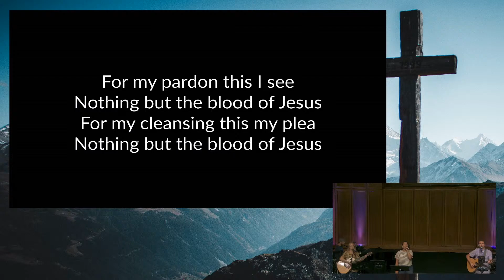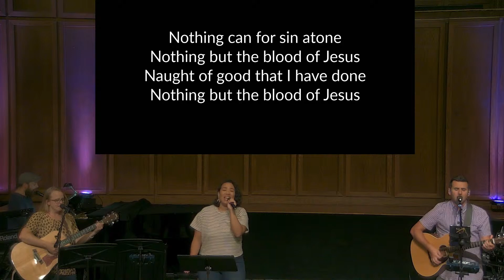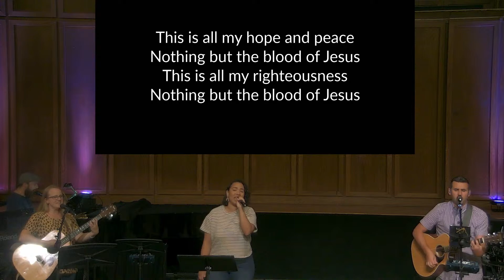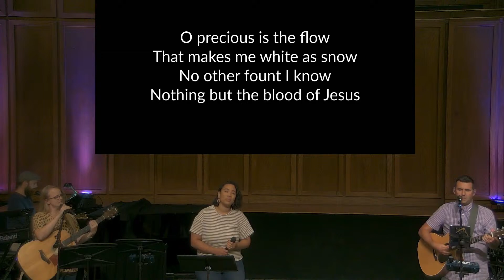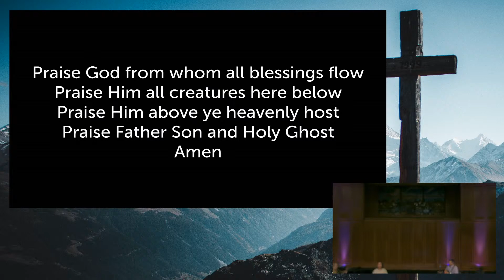Nothing But The Blood Of Jesus | Worship at Calvary Bible Church